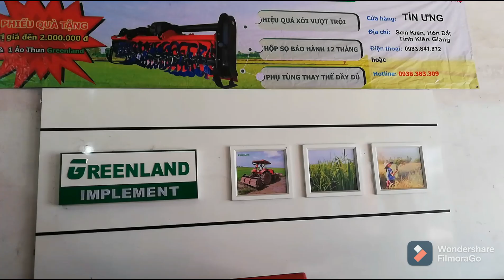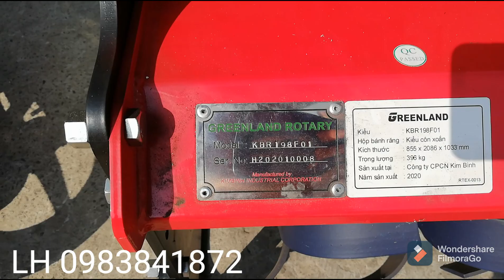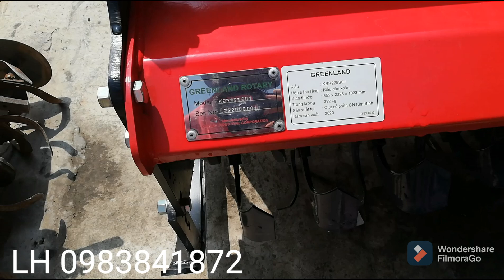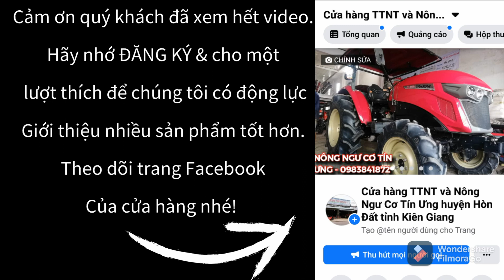Nay 7-4 CH GIAO DÀN XỚI MỚI GREENLAND 1M98 XỚI ĐẤT SÂU & ĐẸP 👉LH 0983841872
NAY 07-04 CỬA HÀNG GIAO DÀN XỚI MỚI GREENLAND KBR198F01 - RĂNG ĐĨA

✔️CHIỀU DÀI TỔNG THỂ: 1M98
✔️CHIỀU DÀI TRỤC XỚI : 1M88
✔️HỘP BÁNH RĂNG : KIỂU CÔN XOẮN.
✔️HỘP SỌ LỚN - XÍCH (SÊN)120H
✔️TRỌNG LƯỢNG : 396KG.

👍ƯU ĐIỂM :DÒNG KBRF01 XỚI ĐẤT CỨNG - KHÔ VỪA SÂU VỪA NHUYỄN .

🔶 ĐỊA CHỈ : CỬA HÀNG NÔNG NGƯ CƠ TÍN ƯNG - QUỐC LỘ 80 - CHỢ MỸ THÁI (BẾN ĐÒ MỸ THÁI) - SỐ 788-ẤP SỐ 8-XÃ SƠN KIÊN - HÒN ĐẤT - KIÊN GIANG.

➡️QUÝ KHÁCH ĐỪNG QUÊN THEO DÕI TRANG FACEBOOK : CỬA HÀNG TTNT & NÔNG NGƯ CƠ TÍN ƯNG HUYỆN HÒN ĐẤT TỈNH KIÊN GIANG.